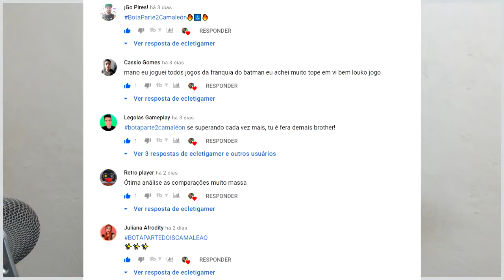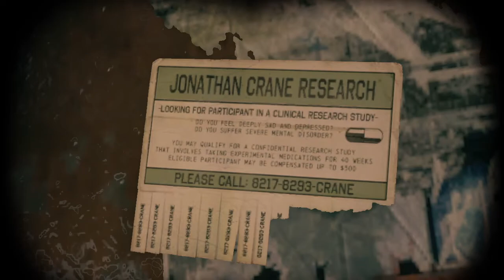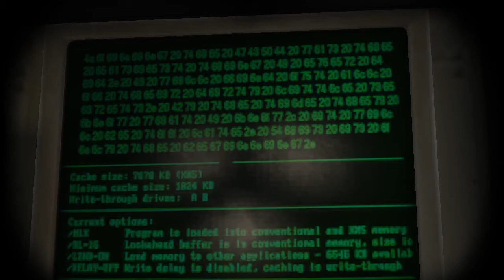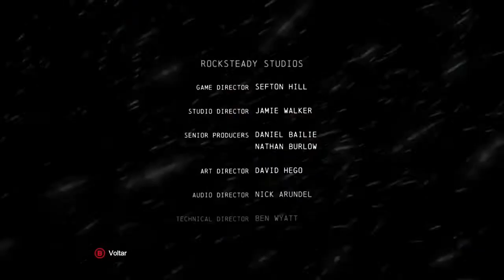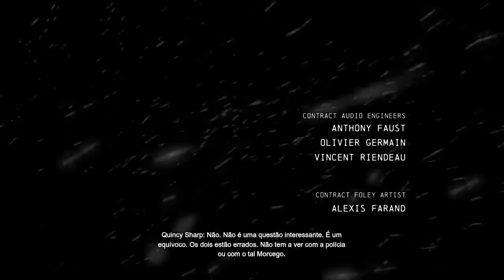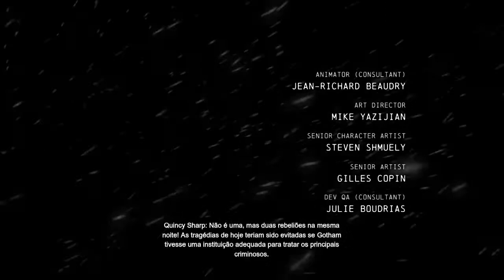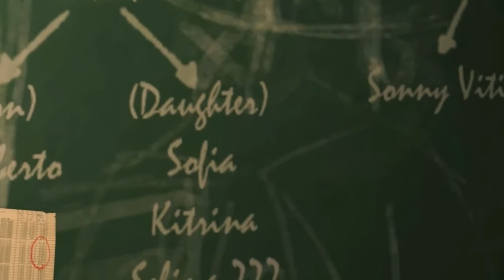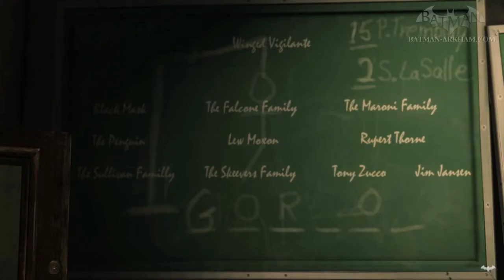CURIOSIDADES CAMALEONICAS DE BATMAN ARKHAM ORIGINS (PARTE2)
Eae muchachos trazendo aqui a (parte 2) das curiosidades camaleônicas de batman arkham origins  que vocês pediram tanto.
eu espero que vocês curtam curtam muito
compartilhem para o canal crescer mais ainda